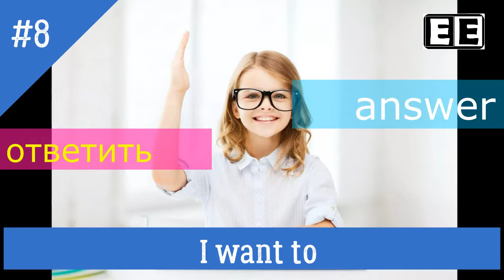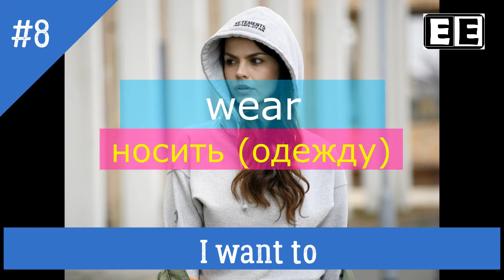АНГЛИЙСКИЙ ЯЗЫК КАК БЫСТРО ВЫУЧИТЬ ГЛАГОЛЫ ЗА 1,5 МИНУТЫ ВИДЕО-ТРЕНАЖЁР С ВЫРАЖЕНИЕМ - I WANT TO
Этот видео тренажёр поможет вам легко выучить глаголы и научит Вас правильно применять их с выражением  -I WANT  TO... - Я ХОЧУ...
В данном видео мы выучим 15 английских глаголов с привязкой к визуальной ассоциации всего за полторы минуты.